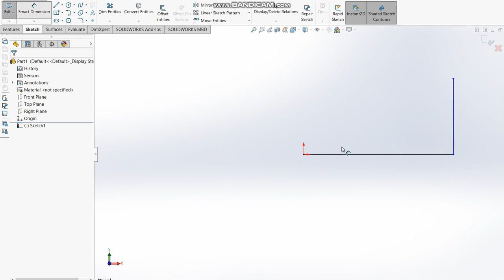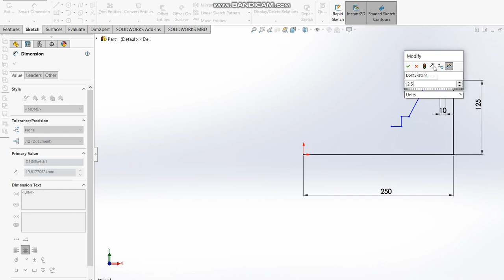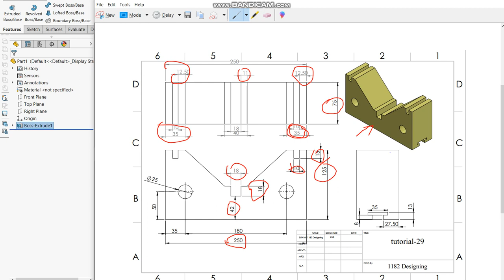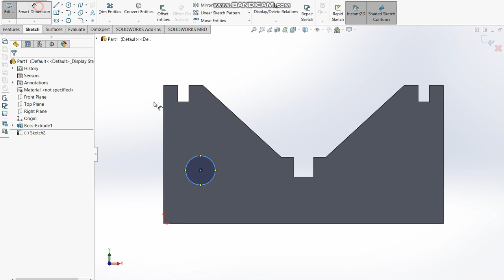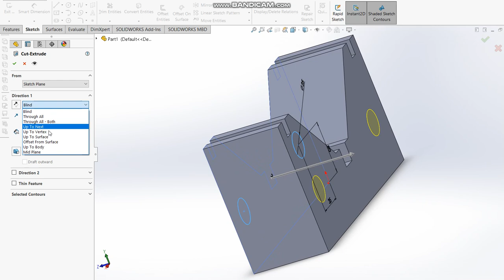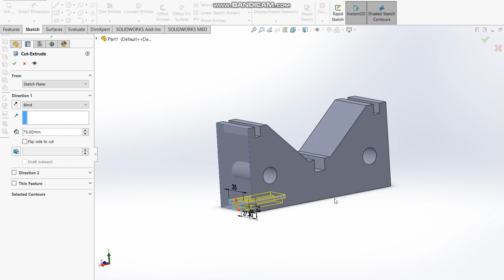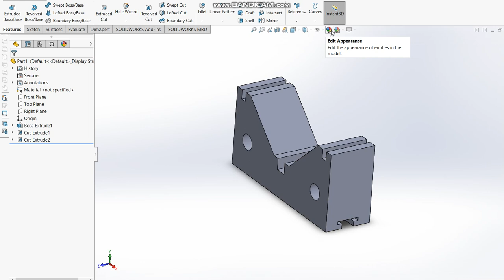Solidworks CAD Tutorial-29 (Mechanical CAD)